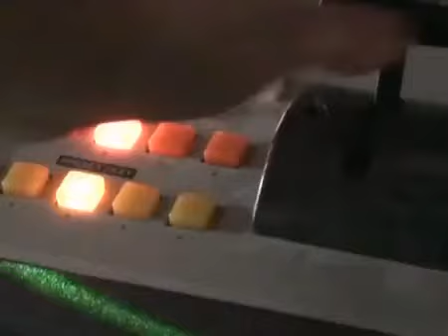The Dirty Rich TV Live @ The Mansion 2 Deadsilence